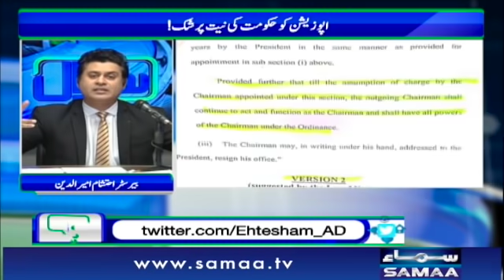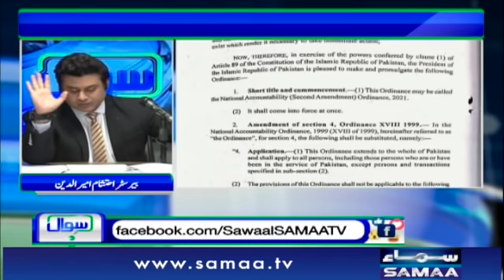Sawal with Ehtesham Amir-ud-Din | SAMAA TV | 08 October 2021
Host : Ehtesham Amir-ud-Din

Fri to Sun | 8pm to 9pm
Ehtesham Amiruddin asks the questions that are on everyone’s minds by the end of the news day. He reaches into the corridors of power in Pakistan to hold accountable the people who are making decisions that affect your lives.